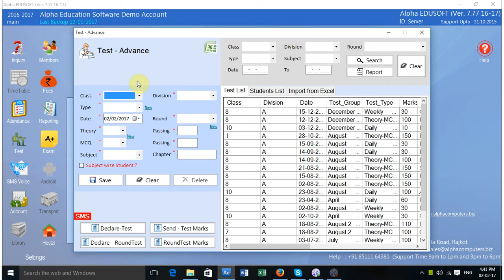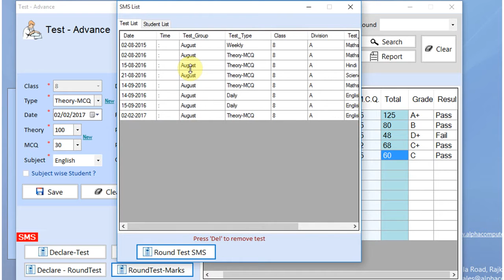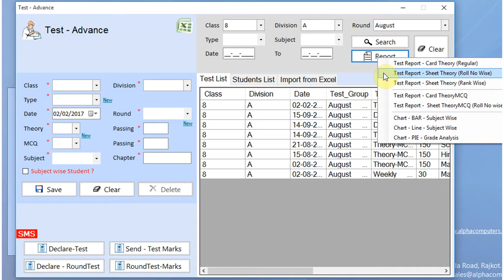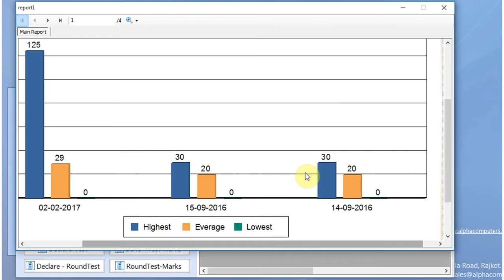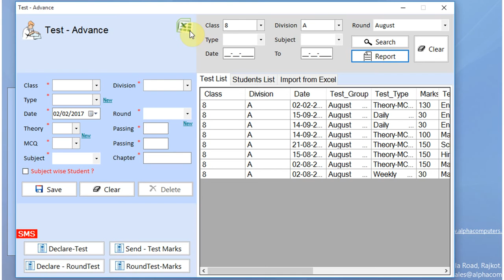Alpha School Management Software - Help Video for Advance-Test Module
Help Video for Test-Advance Module.
With the help of this video you can learn how to manage advance test in software.
you can manage subject wise test marks,group wise test marks and you can also manage theory and MCQ test marks separately.
you will get subject wise test analysis reports and create test result.
with the help of this module you can send test marks SMS to parents.